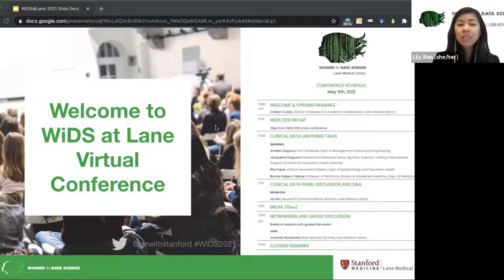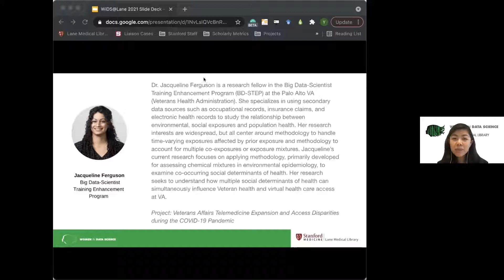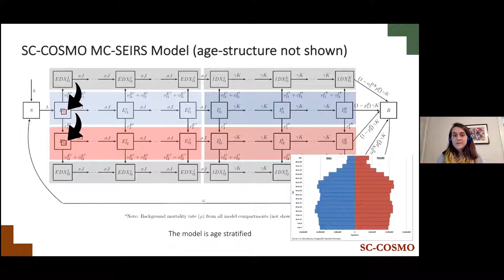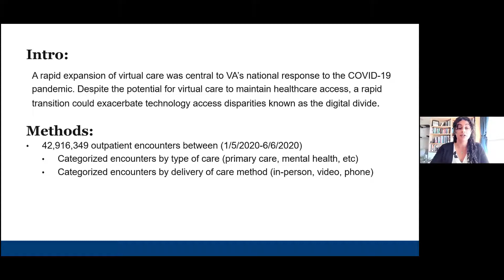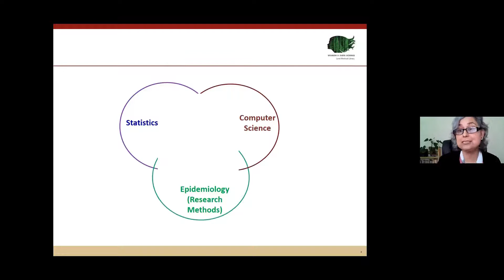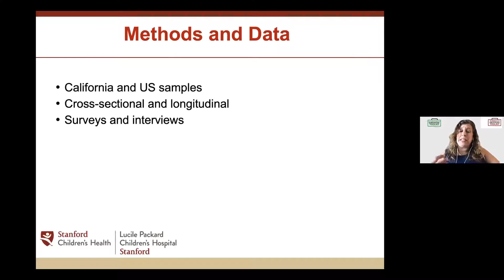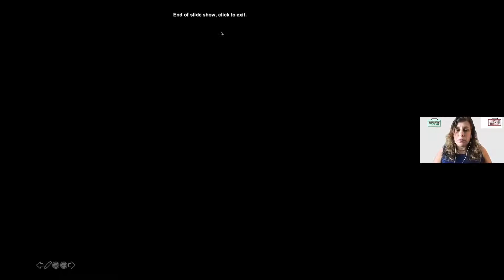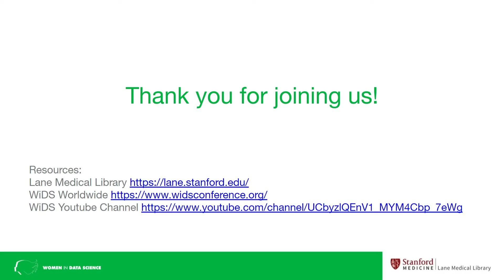Women in Data Science at Lane Library Virtual Conference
On May 5th, 2021, Lane Library hosted our third annual Women in Data Science regional event. This year, we featured four outstanding women working with clinical data in a number of health domains at Stanford School of Medicine. Each speaker presented a lightning talk and then join a panel discussion. Enjoy this virtual discussion about data science initiatives, data science education, transformations in the field, and paths to diversity and inclusiveness.
Speakers include:
Anneke Claypool, Department of Management, Science & Engineering
Jacqueline Ferguson, Big Data Scientist Training Enhancement Program
Rita Popat, Department of Epidemiology & Population Health
Bonnie Halpern-Felsher, Department of Pediatrics